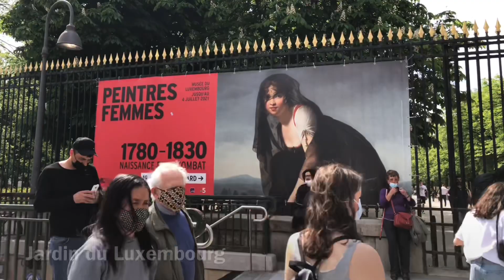🇫🇷WALK IN PARIS “JARDIN DU LUXEMBOURG”(EDIT VERSION) 11/05/2021